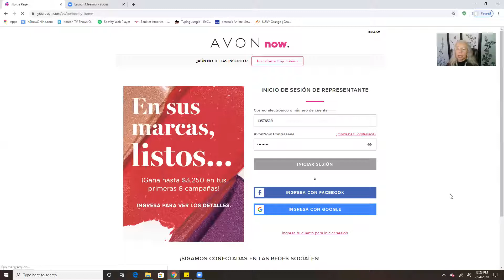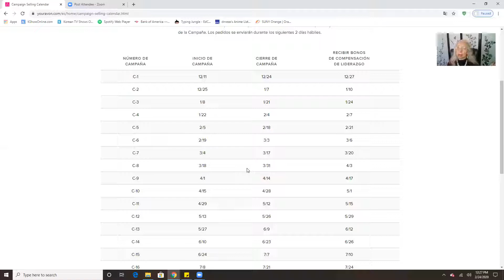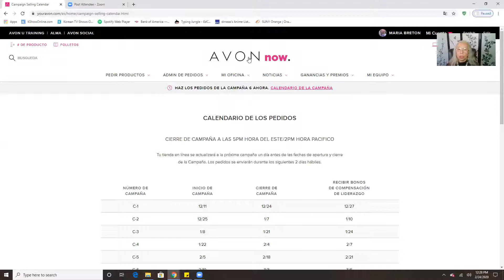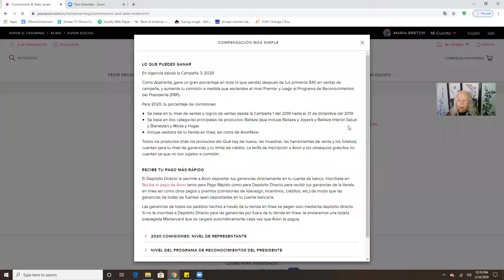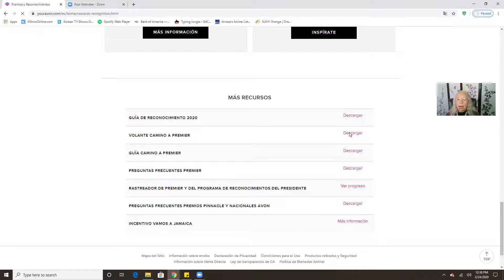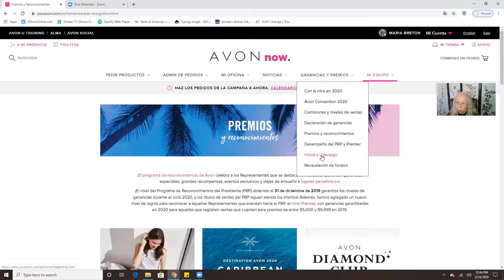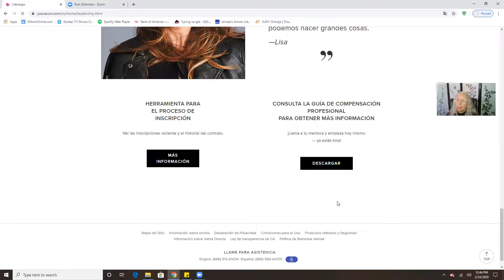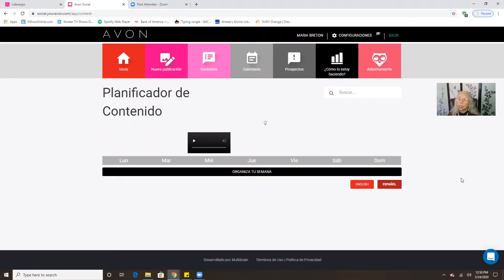Avon Nuevas Representantes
Puntos basicos para nuevas Representantes Avon. Como funciona. Ganancias. Bonos, etc